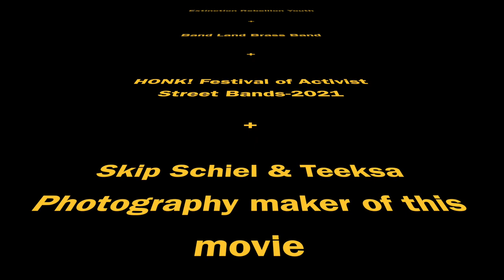Extinction Rebellion Youth + Band Land Brass Band at MIT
XR Youth joins with the equally young Band Land Brass Band and others to march thru the streets of Cambridge Massachusetts. Their demand: MIT remove its investments that sustain and profit from fossil fuels. Made summer 2021.